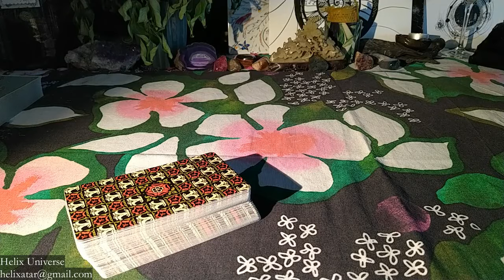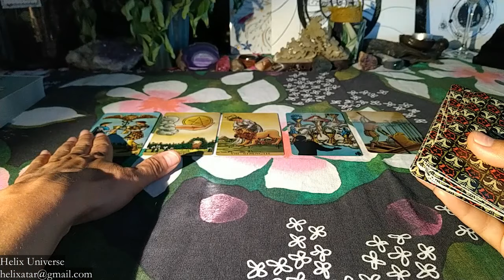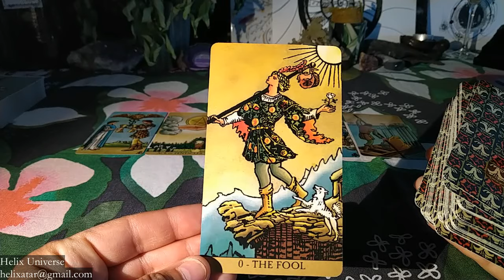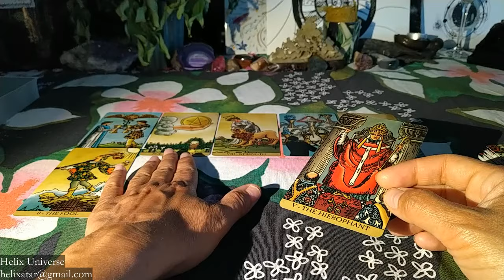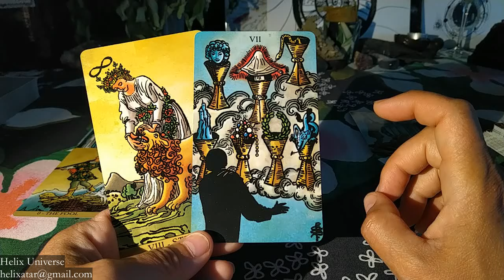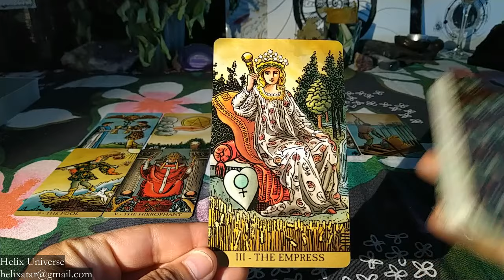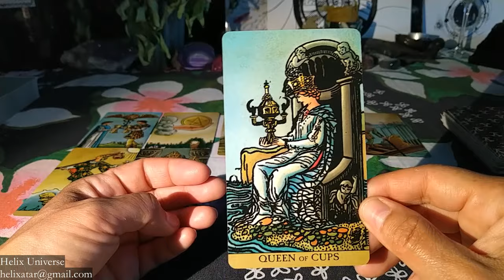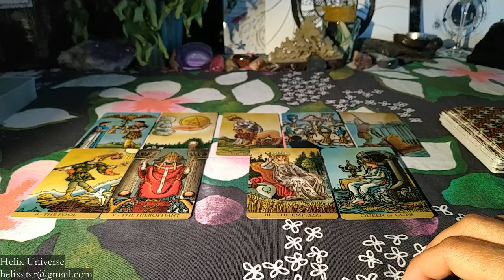Weekly Tarot Reading for 1-5 July 2019 | Helix Universe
Check your sun and rising sign. If you want, check all your personal planets: Moon, Mercury, Venus and Mars :)
Deck:
Zillich Tarot